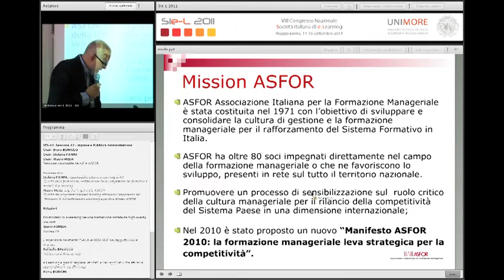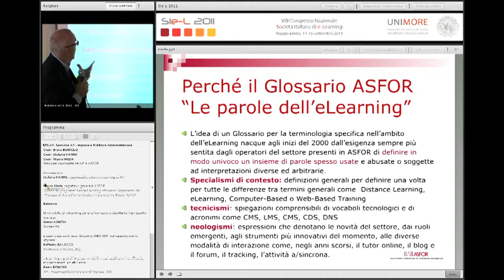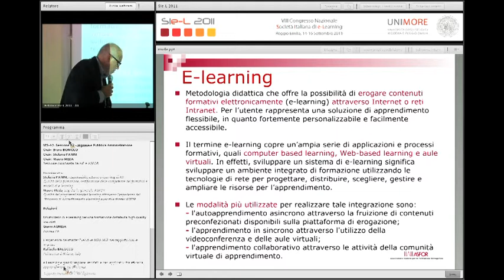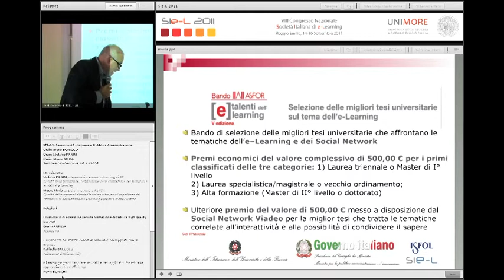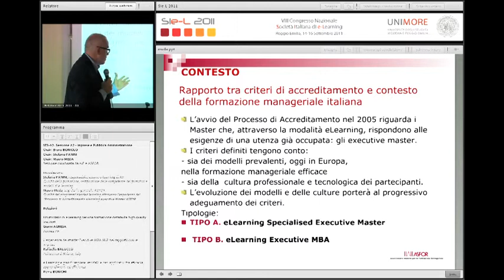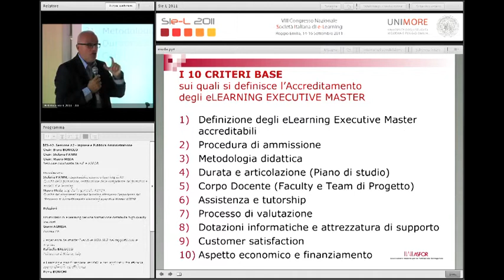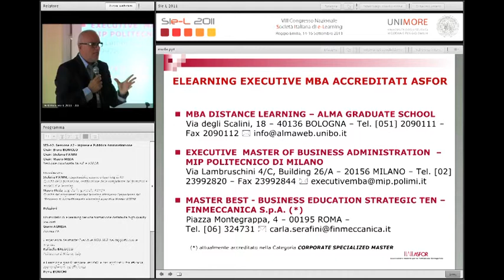03) Mauro Meda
Qualità dei programmi blended learning attraverso l'esperienza del Processo di Accreditamento elearning executive Master ASFOR
SIe-L 2011 - Sessione A2 - Imprese e Pubblica Amministrazione
14-16 Settembre 2011
Reggio Emilia, Ex Caserma Zucchi
VIII Congresso nazionale Società Italiana di e-Learning